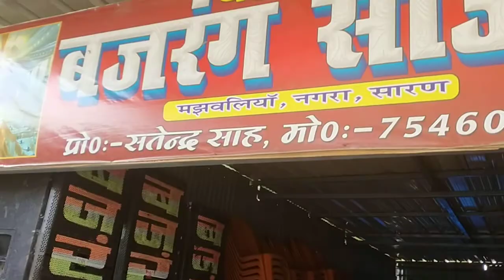बजरंग टेन्ट हाउस सारण छपरा किसी भी सुभ अवसर पर संपर्क करे